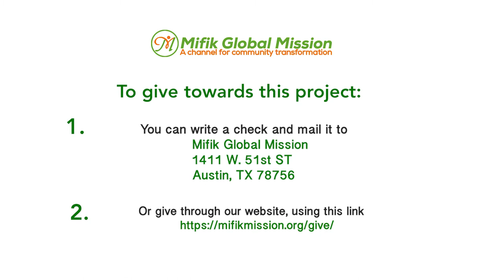Construction of Mifik Community Church Sanctuary and Pre-school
This is the  construction of the foundation for Mifik Community church and Pre-school